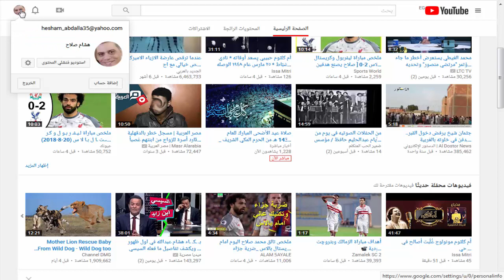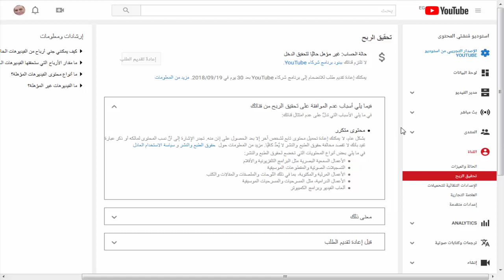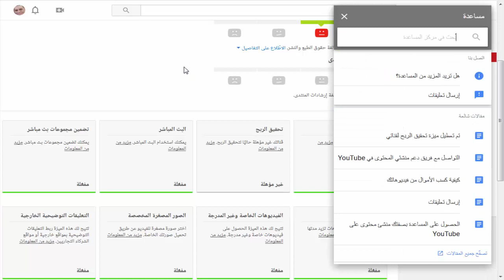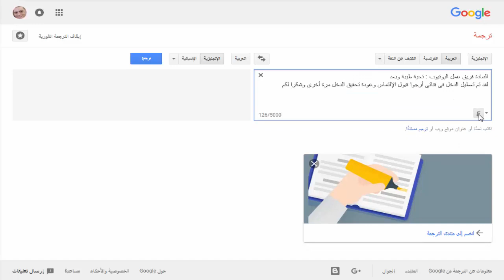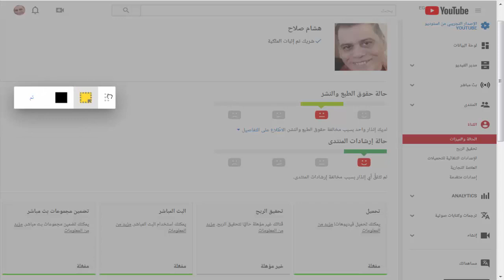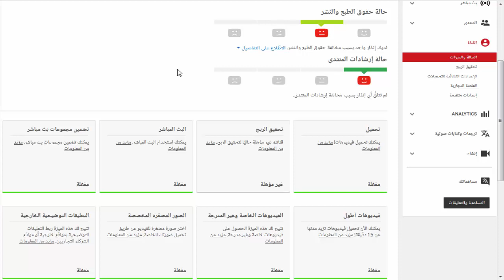حل مشكلة تعطيل الدخل فى القناة الجزء الأول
للمذيد من المعلومات اليكم رابط الموضوع كاملا :
طبعا اليوتيوب كل فترة بيصعب الشروط وبقت تعجيزية ومن ضمن الشروط انك تحقق 1000 مشترك كل سنة و4000 ساعة مشاهدة سنويا والحمد لله هذا يتحقق فى قناتى راحوا طلعوا بحاجة جديدة وهى تعطيل تحقيق الدخل لمدة شهر بسبب نشر محتوى مكرر بدو اذن صاحب المحتوى
الحل تقديم التماس ولو اتحلت المشكلة قبل شهر إن شاء الله حنشر جزء أخر للفيديو
وبالعقل كده المحتوى المكرر بيكون أغنية أصلا صاحب الحق بيسمح بنشرها وبياخد الأرباح أو تقاسم الأرباح ولو استعنت بمحتوى مش تبعى بيكون تحت بند الإستخدام العادل لذلك أستغرب ما حدث
كتابة التعليق أو الشكوى :
السادة فريق عمل اليوتيوب : تحية طيبة وبعد
لقد تم تعطيل الدخل فى قناتى أرجوا قبول الإلتماس وعودة تحقيق الدخل مرة أخرى وشكرا لكم
Dear YouTube Team: Greetings
I have been disabled in the channels, please accept the petition and return the income again and thank you
وطبعا نتابع فى الإميل رد فريق عمل اليوتيوب
بس بالبحث والاطلاع فيما يبدو لما فتحت قنوات فرعية وكررت نشر الفيديوهات تم تعطيل الربح
ماذا حدث بعد شهر تعطيل الدخل ؟
قام اليوتيوب بمراجعة قناتى لمدة شهر أخر  ثم جائنى الرد
رابط الجزء الثانى : حل مشكلة تعطيل الدخل فى القناة الجزء الثانى